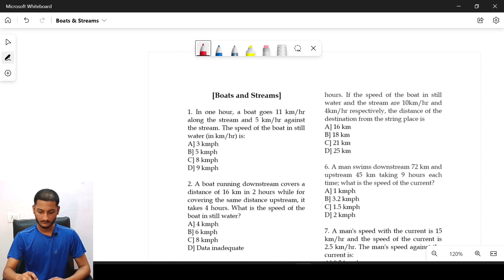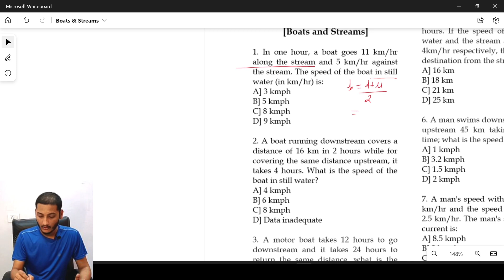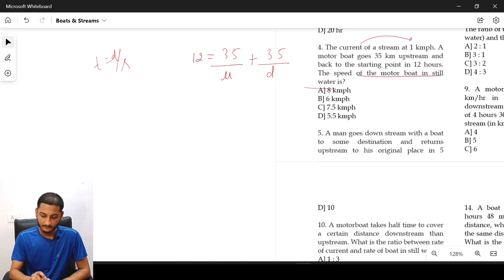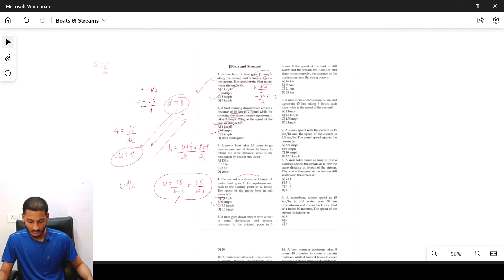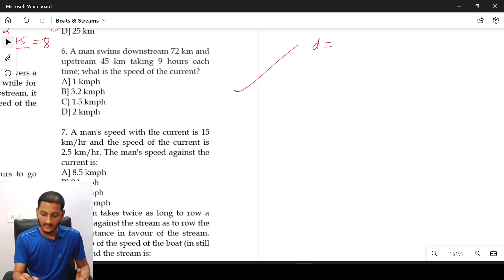Boat and streams Part 1 | AFCAT CDS Maths (TRICKS)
Boat and stream is an important topic of AFCAT, CDS, and CAPF.

Telegram username: "cdsblackyoutube"
Instagram username: "todays.newspaper"
UPI: "cdsblack@sbi"